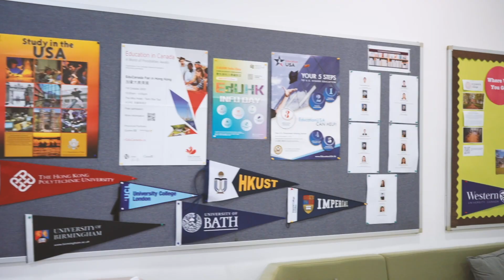Sixth Form Zone @ Harrow Hong Kong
Harrow Hong Kong

Located in a magnificent crescent-shaped building with custom-built facilities near the Gold Coast Tuen Mun, Harrow International School Hong Kong is the first and only British international boarding and day school in Hong Kong. The School integrates elements of educational philosophy, practice and traditions from Harrow School in England into the diverse international community of Hong Kong to provide a highly distinctive education. Our vision, leadership for a better world, aims to equip and challenge our pupils to use their knowledge, skills, and talents to make life better for others in their community and the wider world. Harrow International School Hong Kong opened in September 2012 and now has around 1500 pupils aged 3 to 18.